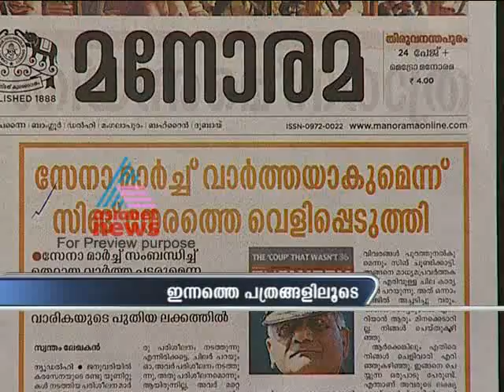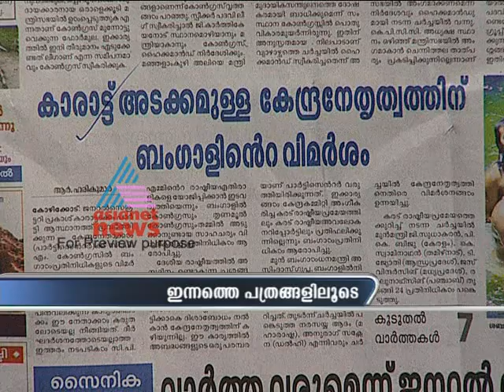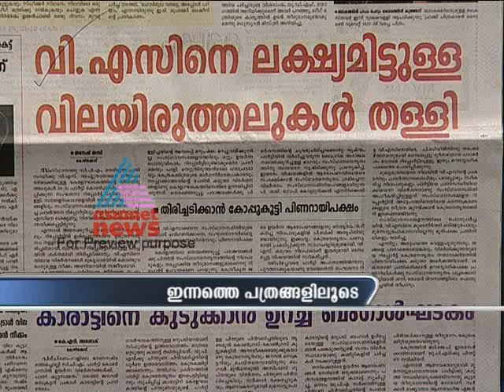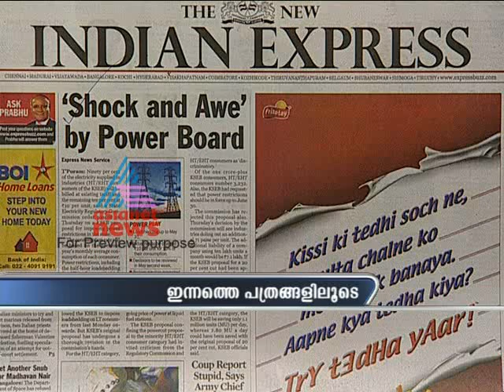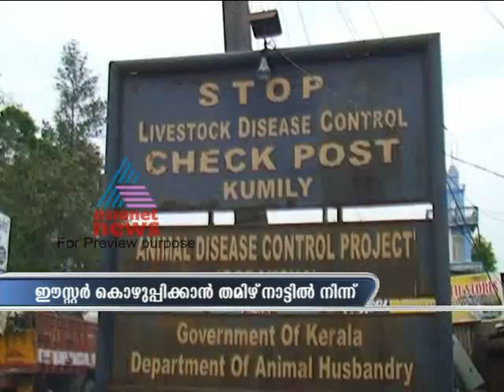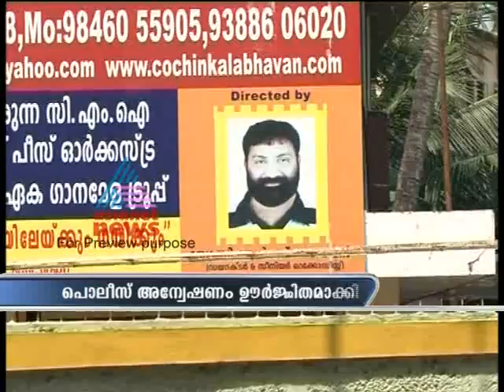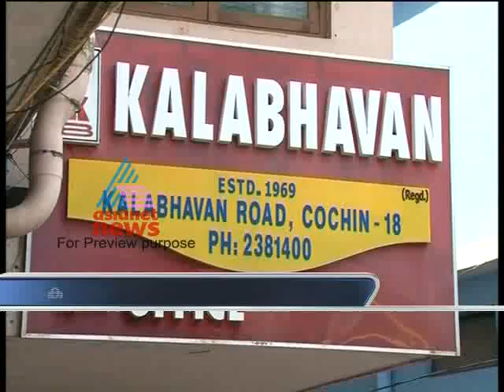Asianet News @ 9am 6,April 2012 Part 2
Stories:
1)Today Good Friday
2)CPI(M) Party Congress
3)Riot in Greece
4)IPL 2012 2 matches today
5)UPSC exams not transparent